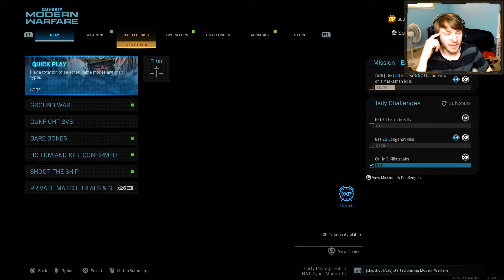ITS FINALLY HAPPENING (CALL OF DUTY BLACK OPS COLD WAR REVEAL)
BLACK OPS COLD WAR, CALL OF DUTY 2020 BLACK OPS, CALL OF DUTY BLACK OPS 5

HEY GUYS IM FLAMING PHOENIX AND TODAY IM GONNA BE TALKING TO YOU GUYS ABOUT THE CALL OF DUTY 2020s FIRST REVEAL OUT OF MANY MAKE SURE TO DROP A LIKE FOR MORE VIDEOS LIKE THIS!!

COMMENT DOWN BELLOW IF YOU GUYS LIKE THIS TYPE OF REVEAL OR WOULD YOU RATHER GO BACK TO JUST A NORMAL REVEAL TRAILER?

XxcasperxX2